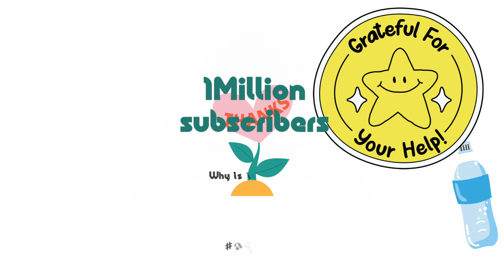Bagged Triad | ayoutube triad *thebagseries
I got this hear here

Traid bagged it

Everything bought totalled £14.00

*£3.50 Each Item

*3 Bags & A Mohair Cushion (Pink)💭

for more great content daily

Please come to come unity kitchen real life people
a million untold stories 👩‍🔧😊😇
 tell me your *untold stories